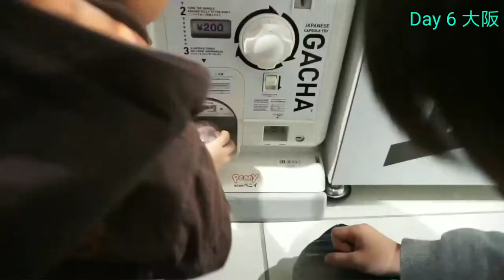2018冬阪京奈玩雪親子遊-精華篇